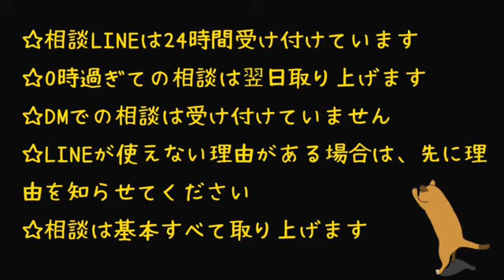動画挿入歌オリジナル曲⑤【作業用にどうぞ】